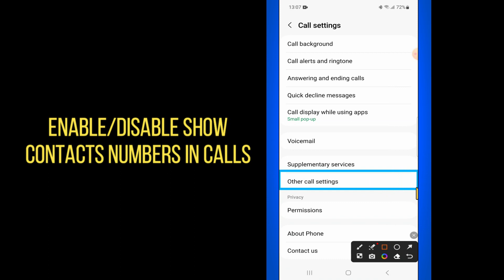How to Enable/Disable Show Contacts Numbers in Calls On Samsung Galaxy S23 Ultra